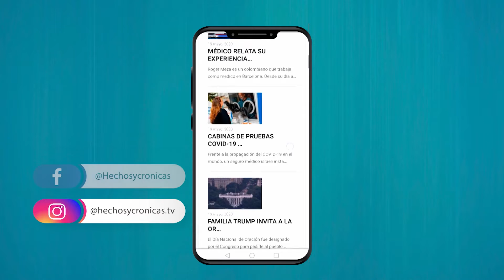LA TELEVISIÓN Y SU HISTORIA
Así como los medios de comunicación continúan en evolución, Casa Sobre la Roca elabora alternativas para que las personas estén más cerca del contenido cristiano, como lo hace Tv red imagen cristiana un portal de televisión que contiene películas, documentales, testimonios y muchos más.